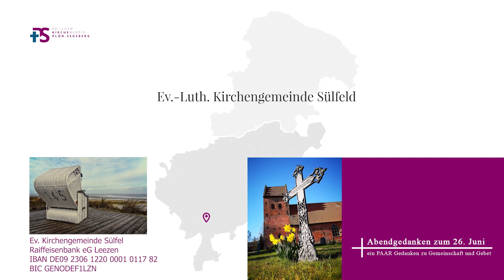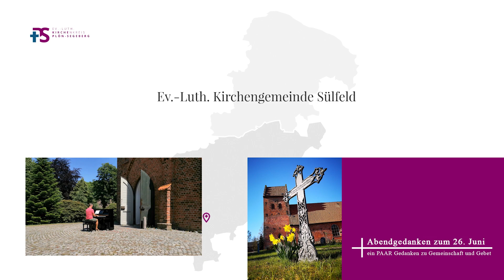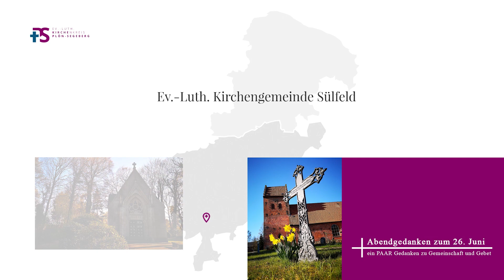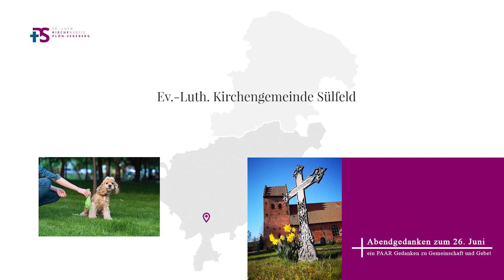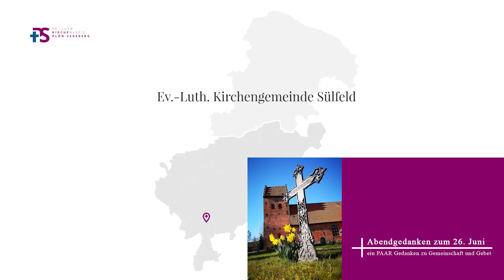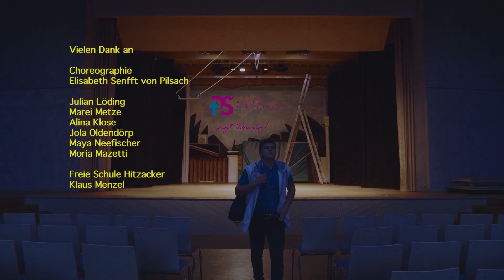Abendgedanken: EntSorgen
💬 EntSorgen

🎵 MUSIK aus der Kirche:
 □ "Seid nicht bekümmert"
 ♫ mit der Zweitstimme von Regina Korinth

📣 mit News aus der Sülfelder Kirchengemeinde
 □ Hinweis Urlaubskirche
 □ Ohr am Markt
 □ Sommerandachten
 □ Kita Bauarbeiten
 □ Bauarbeiten Grabauer Kapelle
 □ Friedhof

🎵 MUSIK Abrundung
 □ "Das leuchtende Band" (Ein Monatslied der Nordkirche)
 ♫ Gesang - Kay Petersen / E-Gitarre - Ingo Hassenstein
 ♫ Akustikgitarre - Jan Keßler / Schlagzeug - Malte Müller
 ♫ E-Bass - Lars Hansen / E-Piano - Jan Simowitsch

   🔁 Wer, das Lied einmal pur hören möchte,
   schaut sich am besten das "Original" direkt
   auf Youtube an:

Viel Spaß und Ihnen eine schöne Zeit!

Ihr/Euer Steffen Paar
00:00 ♫ Eingangsmusik
02:33 💬Abendgedanken
05:53 ♫ Musik zum Mitsingen
08:13 💬Gebet und Segen
10:30 💬News
15:08 💬Verabschiedung + ♫ Ausgangsmusik

Idee: Steffen Paar
Kamera/Ton/Cut: Markus Bolt